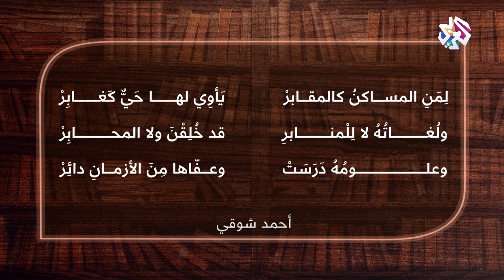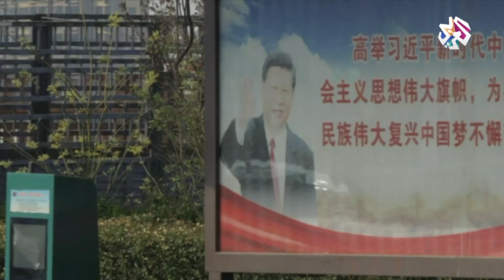لمحة عن تاريخ الصين الحديث │ سيداتي سادتي مع عارف حجاوي